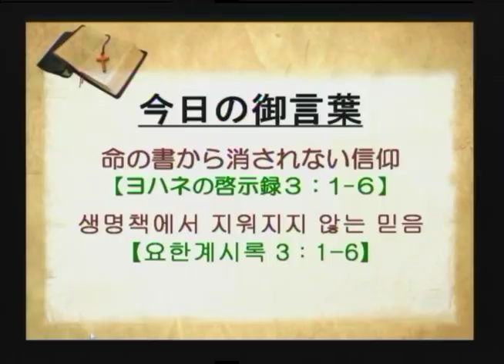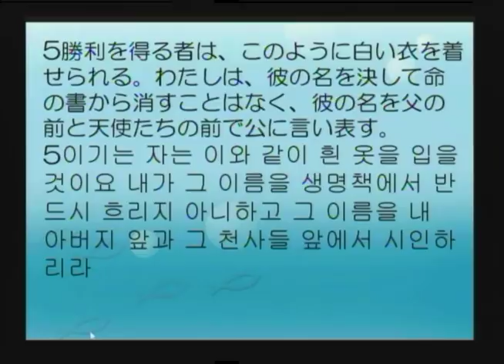2019-06-16 命の書から消されない信仰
題目： 命の書から消されない信仰
本文： ヨハネの啓示録 3:1-6

제목: 생명책에서 지워지지 않는 믿음